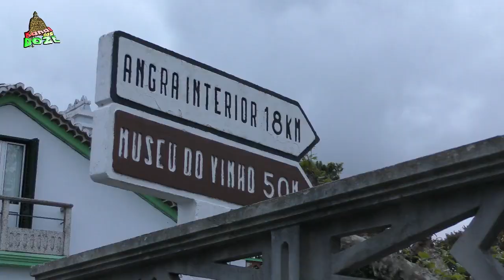Procissão de Velas 2022 dos Biscoitos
SUBSCREVA meu canal. Se houver um vídeo novo, receba um aviso e PARTILHE-O com amigos: